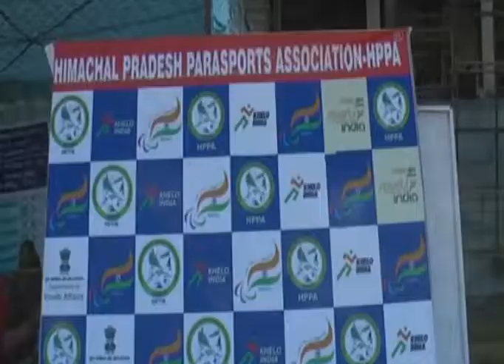04 NOV N 4 हमीरपुरअणु स्थित सिथेटिक ट्रेक में जूनियर पैरा एथलेक्टिस चैम्पियनशिप का किया आयोजन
हमीरपुर के अणु स्थित सिथेटिक ट्रेक में पांचवीं राज्य स्तरीय सीनियर एवं जूनियर पैरा एथलेक्टिस चैम्पियनशिप का आयोजन किया गया जिसमें प्रदेश भर के दस जिलों के करीब 150 खिलाडियों ने हिस्सा लिया है। इस अवसर पर हाई , लांग जंप, डिसकस थ्रेा, चैस शाटपुट इत्यादि खेलों में अक्षम बच्चों ने अपनी प्रतिभा का प्रदर्शन किया। प्रतियोगिता में अव्वल रहने वाले खिलाडियों को मुख्यातिथि पैरा एथलेक्टिस एसोएिशसन के महासचिव प्रदीप ठाकुर ने इनाम देकर भी पुरस्कृत किया।